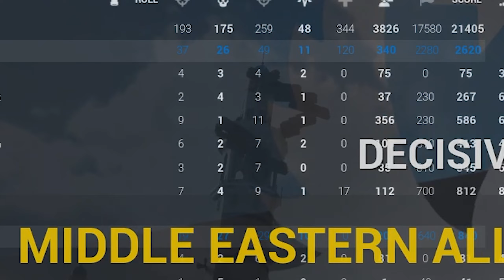Doing The Unbelievable in Squad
Hope you enjoy the random moments of us doing stupid shenanigans in squad, we have a lot more spots so if you would like to see some other crazy spots let me know in the comments!

My Type by Saint Motel, License ID: A7oAD77GJMZ
If you want to use music from famous artists, try Lickd to get track credits and unlimited stock music